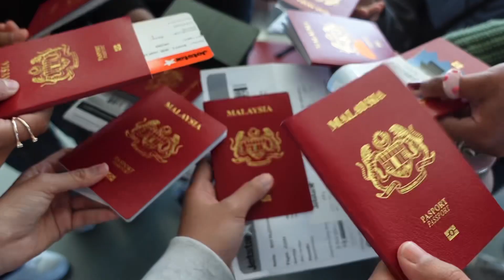AUCKLAND TRIP Day 1 ❣️✈️ from Dunedin to Auckland & Sri Pinang Restaurant